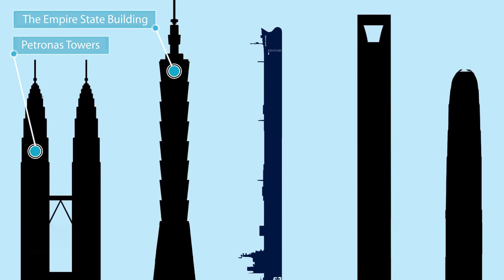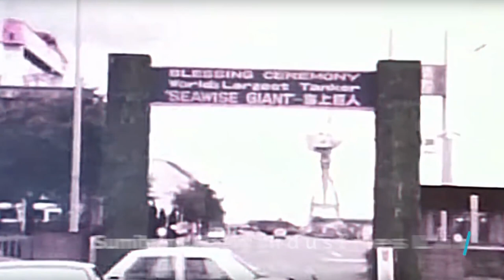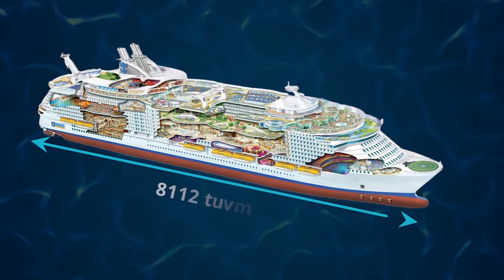Biggest Ships in the World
Credits to: Robel Akand